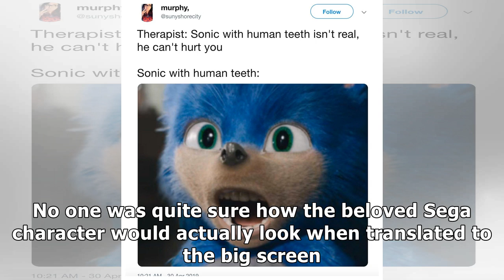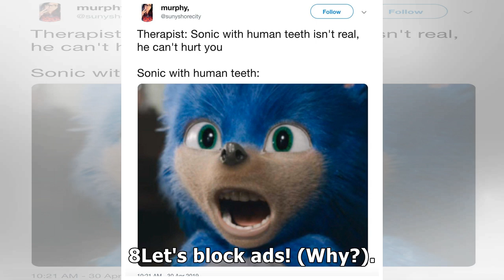The live-action Sonic movie trailer is finally here